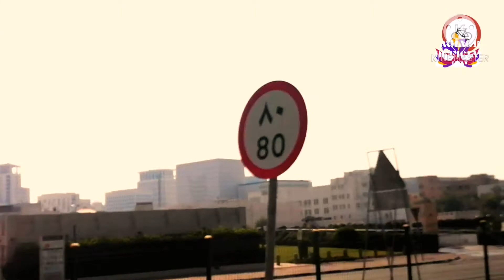Qatar national museum//fanar mosque//alcorniche road/@mhads official tv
Mhads official tv#qatar national museum//fanar mosque...